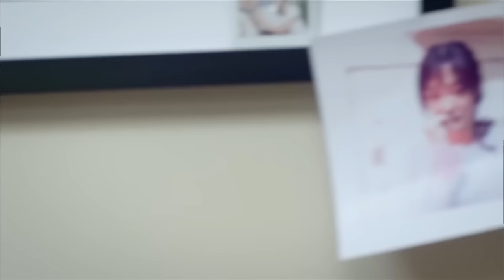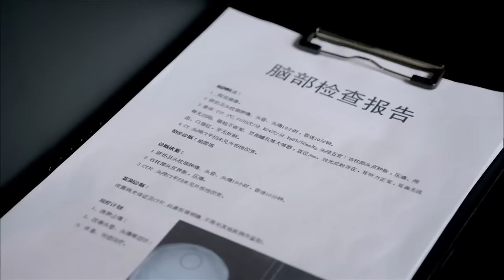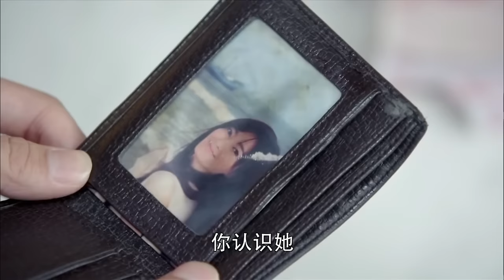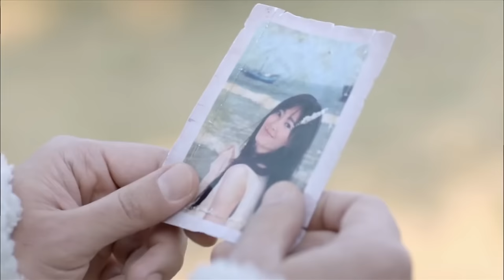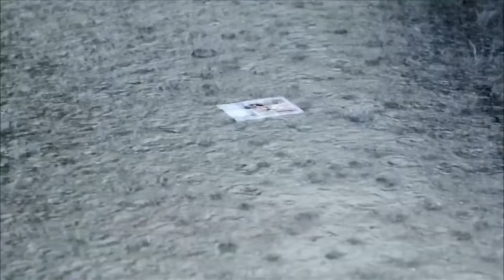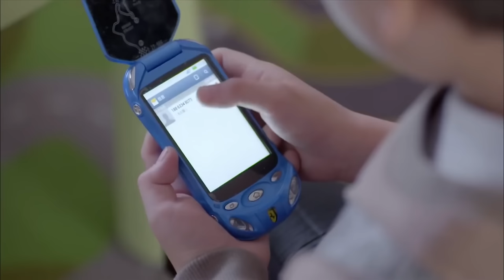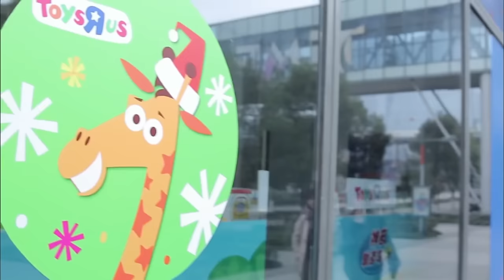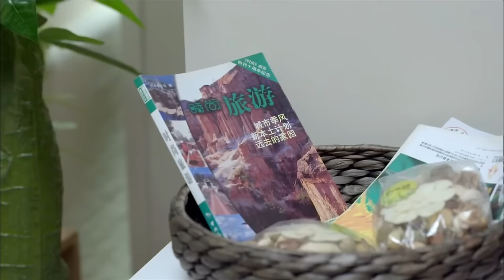【Full Movie】 男子昏迷6年，第一眼看見男孩的時候確定是親兒子，豈料另一個霸總也過來認兒子！ ✨ 中国电视剧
LSHDSJ